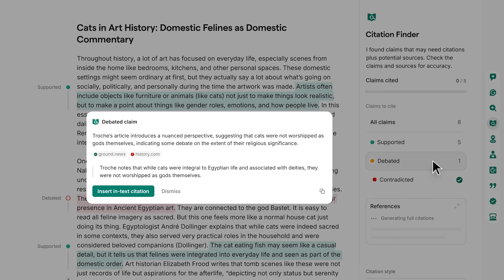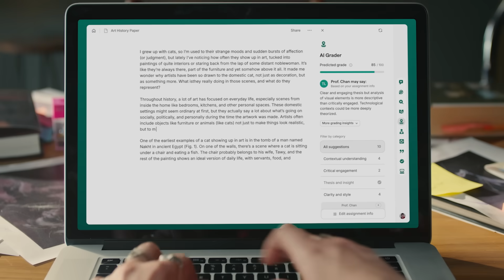AI that helps you put the A in GPA | Make the grade with Grammarly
Still submitting your work into the grade unknown? There’s a better way to do things now. Grammarly just got a major AI upgrade and is packed with AI agents designed for school. See how it can help you do your best work with less stress

Grammarly’s new writing surface is loaded with AI agents that understand the assignment. We’re talking:

 • AI Grader, which predicts your grade and instructor’s feedback based on your rubric, topic, and course context
 • Proofreader, which sharpens your thesis, strengthens your structure, and improves your phrasing as you write
 • Expert Review, which gives you feedback inspired by subject-matter experts in your field
 • Citations Finder, which scans your writing to identify claims that need support—and finds credible sources that back you up or push you to reconsider your points
 • Plagiarism Checker, which flags unintentional similarities and citation gaps by scanning your work against academic and online sources

Unlike other AI platforms, Grammarly is focused on helping students use AI without breaking their school’s academic integrity policies. Plus, it ensures your unique voice is preserved, even when you’re working with AI. It’s your essay, after all; it should sound like you.

Follow Grammarly on Instagram and LinkedIn.